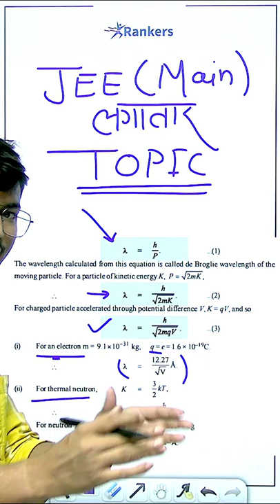JEE के इतिहास में सबसे ज़्यादा question यही से पूछे जाते है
Batch 𝐇𝐢𝐠𝐡𝐥𝐢𝐠𝐡𝐭𝐬:-
🔥 Daily 2-2-2 Hour of Live problem-solving classes.
🔥RRM - Rankers Revision Material with written theory and problems.
🔥𝐑𝐑𝐆𝐁- Rankers Guess Question Booklet with 𝟗𝟗% sure-shot coming chance.
🔥𝐍𝐓𝐀 Based Part Test + Full TEST with live analysis.
🔥𝐑𝐄𝐑 Batch - Rankers Extensive Revision Batch for 15 Days Problem Solving.
         All Questions are highly researched and 99% inclined to JEE 2022 .

JEE 2022 Colleges , JEE 2022 Formula Notes
JEE 2022 College Cutoff
JEE Main 2022 boost your Score
JEE 2022
30 days For JEE 2022
How to Study for last 30 days JEE Main 2022